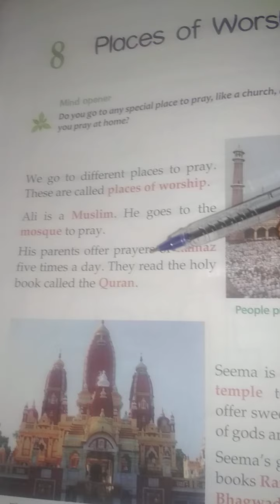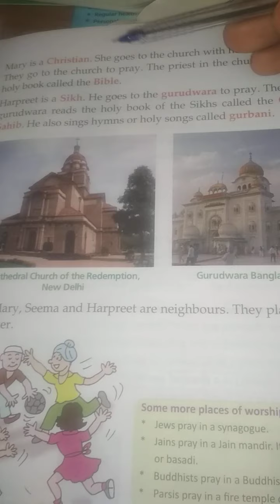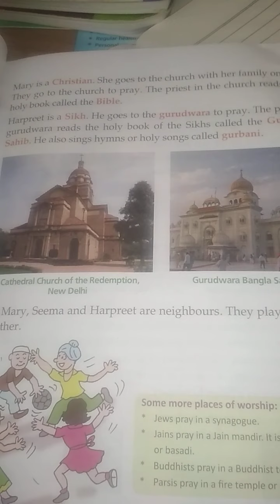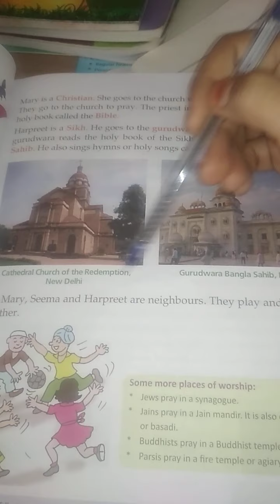Class2sst sst Ch 8 places of worship